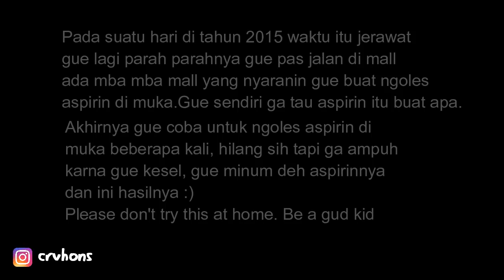Obat Jerawat Dari Minum Aspirin Sampe Disuruh Nikah! WTH?